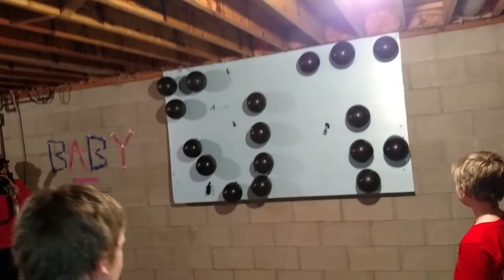Shawn and Taylor's Pink vs. Blue party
Owatonna, Minnesota